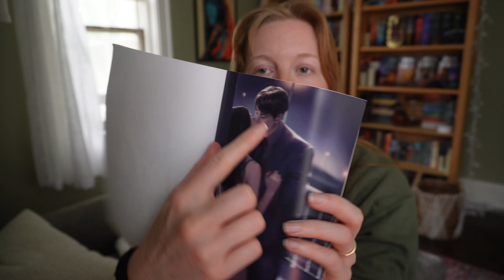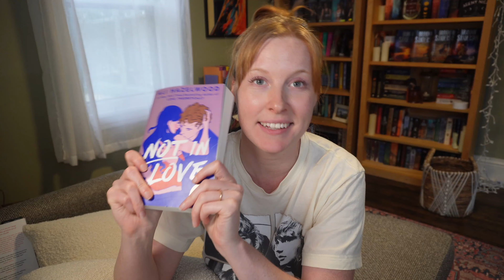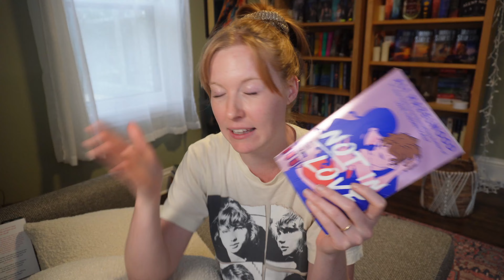TBR Tinder: First Dates ep.1 🔥📚✨ let's read down my physical tbr!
These physical tbr unhaul challenges have been all the rage lately, so I thought I would throw my own spin on it!

📖 chapters:
00:00 intro
2:30 the rules
5:07 swipe no.1
8:49 reading book 1
20:19 book 1 final thoughts
22:53 swipe no.2
27:30 book 2 thoughts